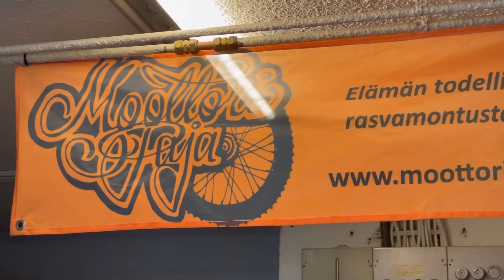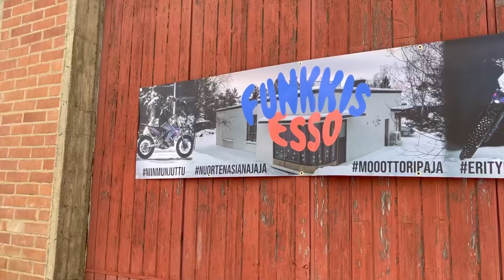Moottoripajaan tutustuminen ja detsin teippaus!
Käytiin tutustumassa Lempäälän moottoripaja toimintaan ja teipattiin kisakiree DT! Teipit ja muut SFT tuotteet löytyy nettikaupasta Motonet myymälöistä!